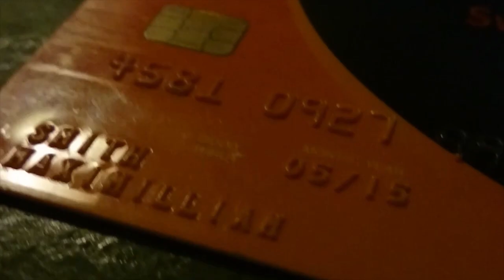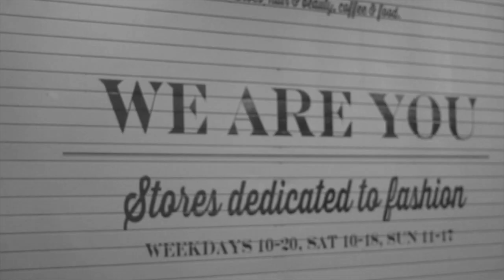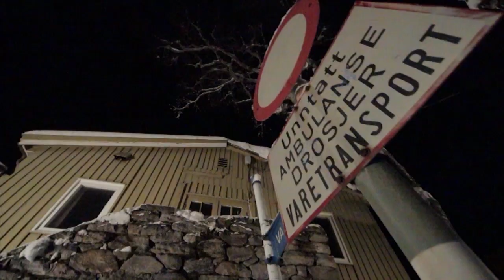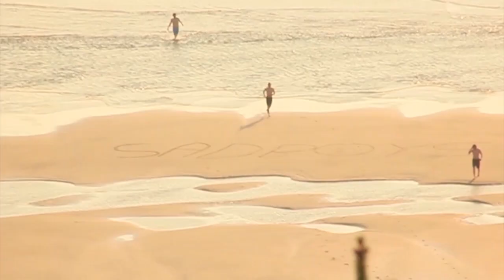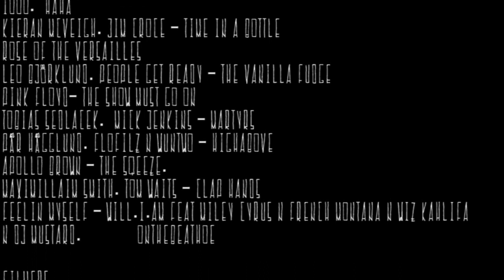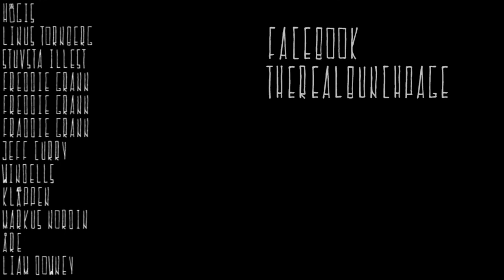The Bunch - Finess (2014)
We are TheBUNCH and you have finally arrived to our second full length film, Finess.
This joint right here is one of the hottest blends of stylez, bends and presses ever. With out any requirements defining a whole new genre of skiing.
We got a family of artists, skiers and producers put together.
And by combining their talents and gifts developed way beyond our previous far out trips.
We took the rarest ingredients, mixed them and fused it.
And now we are giving it to you all so you can gain from it and use it
Ofcourse we had to put our signature on it so you can't confuse it.

thebunch.se

Riders:
Magnus Granér
Tobias Sedlacek
Pär Hägglund
Leo Björklund
Lucas Stål Madison
Linus Tornberg
Erik Pousette
Douglas Källsbo
Sakarias Majander
Maximilliam Smith
Kieran McVeigh
Jens Nilsson